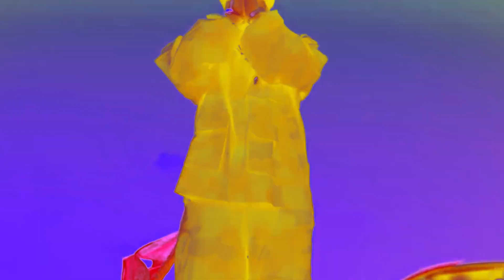SIDHU MOOSE WALA - Death Dream ( Official Video ) | LOFI CHILL VIBES | Sidhu Moosewala Songs 2023